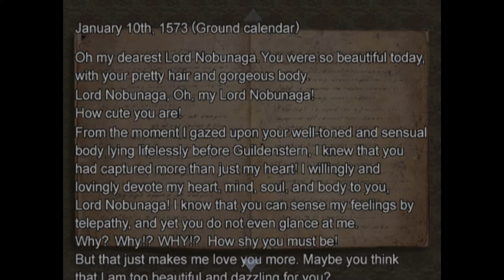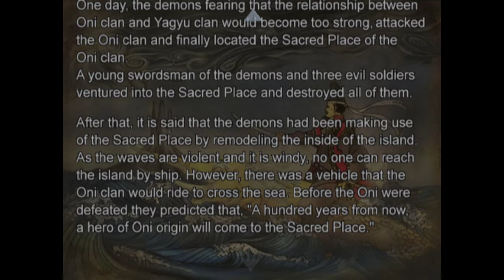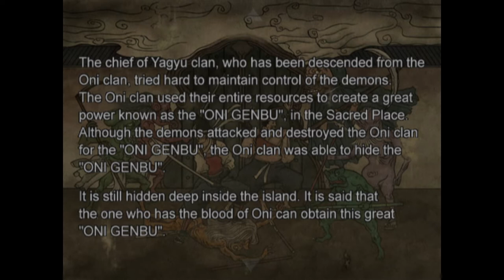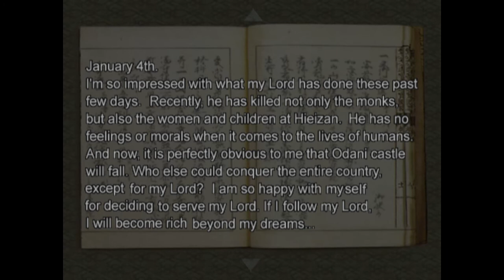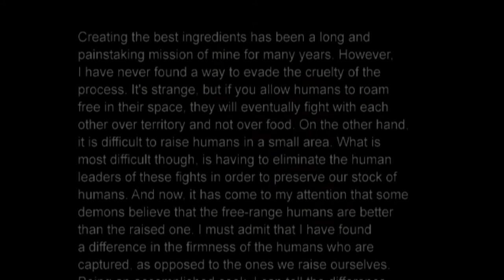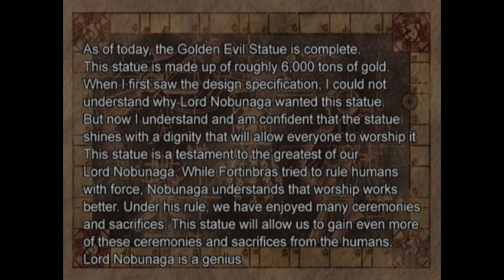ONIMUSHA 2 PLAY THROUGH PART 2 | PS2 | CAPCOM